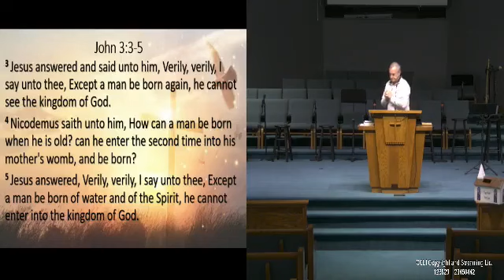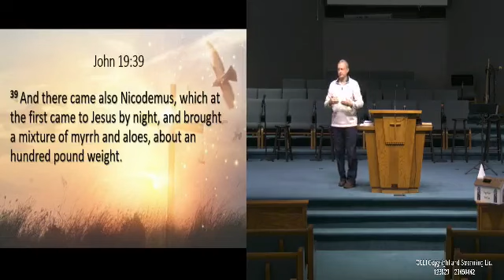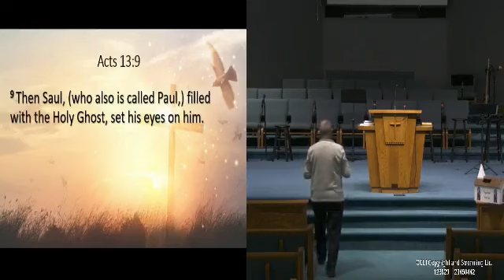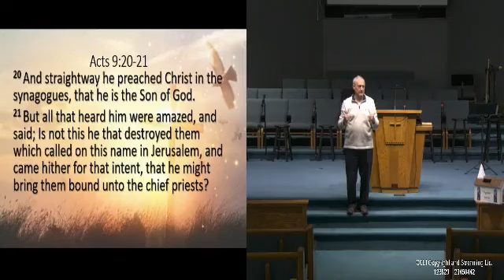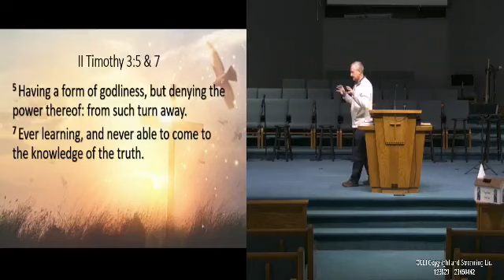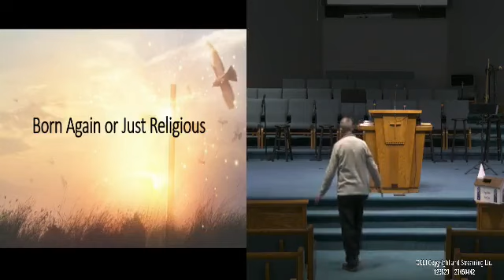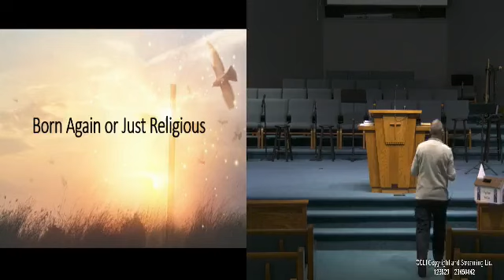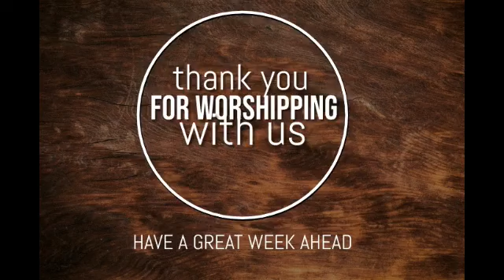February 25, 2024--Sunday PM with Rev. Bill Burdette